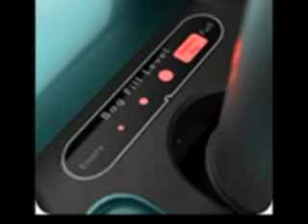Kenmore Intuition BU4022 | Pet Friendly | Best Vacuum Cleaner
✅Color: Green
✅Brand: Kenmore
✅Power Source: Corded Electric
✅Surface Recommendation: Carpet
✅Voltage: 120 Volts

🚩Lift-Up enables versatile handheld freedom to clean above floors and stairs. Simply press a button to lift away from the floor nozzle to clean all of your hard to reach areas.
🚩No Touch Bag Technology eliminates the annoyingly dirty process of emptying and cleaning a full dust cup with a single button press to get rid of your dirt and debris. No need to touch dirty dust cups or bags again, hands free operation and self-sealing bags keep your home environment clean – no touch and no messy cleanup!
🚩PowerFlow bag chamber is designed to enable strong suction even as the bag fills. This means that you can still expect excellent cleaning up until your bag needs emptying.
🚩Lightweight and Maneuverable – weighing only 14lbs. and with swivel steering, this lightweight and maneuverable vacuum leaves dirt nowhere to hide.Height adjustments for optimal airflow and cleaning efficiency with LED headlights lighting the way to a cleaner home.
🚩5 YEARS WARRANTY & AllergenSeal System lets you know that this vacuum traps 99.97% of dust and particles inside your vacuum, keeping them out of the air you breathe. This High Grade HEPA filtration is combined with a completely sealed system to provide excellent filtration.

It is important to also note that the "Trending Product Reviews"
channel is a participant in the Amazon Services LLC Associates Program,
owners to earn advertising fees by advertising and linking to amazon.com